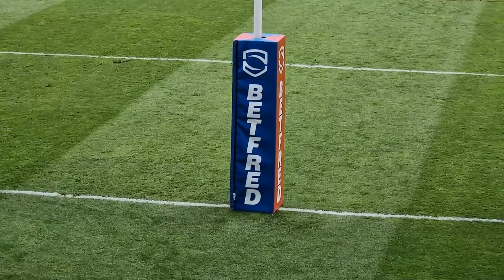Bleeding Cherry & White - Wire vs Wigan 1/6/24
Well what a game that was. Abit too close to be honest but a win is a win. 18-19. ( when I say the ref was poor. it was pretty bad plenty of hits missed. offsides and things that they keep saying they dont like in the game. These are on both sides)